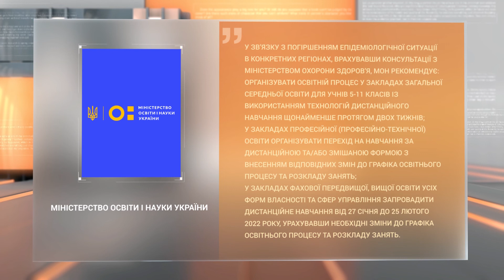Рекомендація МОЗ - дистанційне навчання для всіх учнів, крім молодшої школи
Дистанційне навчання для всіх учнів, крім молодших класів. Таку рекомендацію Міносвіти надіслав у листах керівникам навчальних закладів. Організувати освітній процес із використанням технологій дистанційного навчання МОН рекомендує школам в усіх регіонах України щонайменше на два тижні.